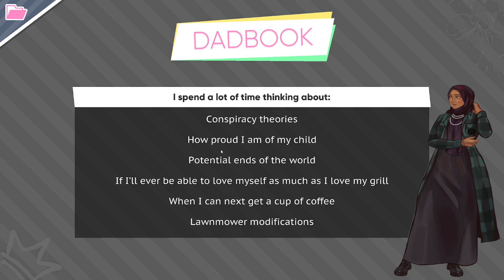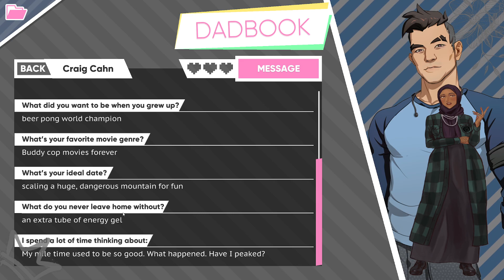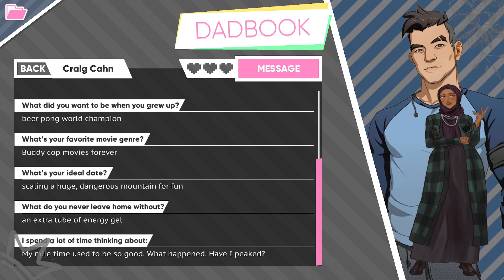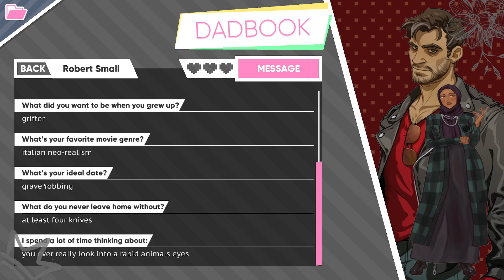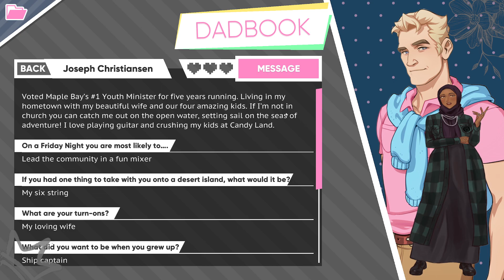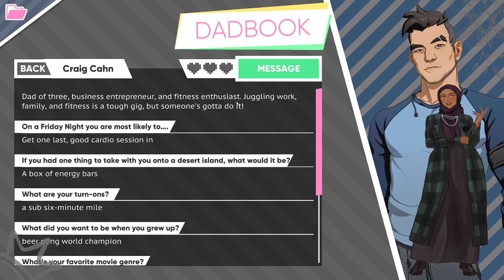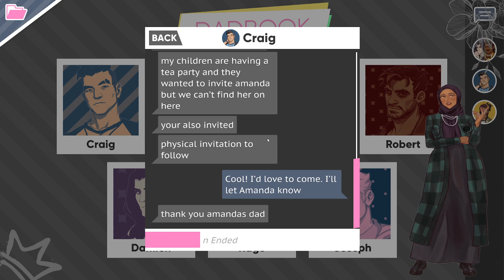Dadbook? Whats that? [Ep 2] [VOD]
[Streamed August 2023]
Roxxan dives into a type of game she never thought would exist, a dating sim. Dream Daddy is visual novel that is developed by the Game Grumps and written by Vernon Shaw and Leighton Gray.
In this weeks episode we learn more about the neighbors around us. We attend a barbecue, the playground for a workout, and a taxidermist office and learn about butterflies. What type of neighbors do we have?! Now we have to sign up for Dadbook!? what is that?
►Credits:
►Socials:
► About comments:
 - Disrespectful and/or hateful comments toward Roxxan, others comments or communities are not allowed. Sharing your opinion is fine as long it's done with respect.